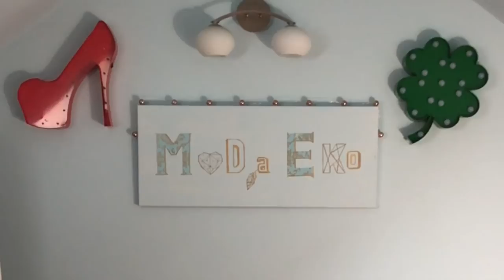Vlog#44 - Lump Haul -Wygodne stylówki Sylwestrowe na 2020! W czym pójdę?! Moda Ekokreatywna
lumpeks haul trendy Vlog o ciuszkach z second handów - tu pokazuję nowe ciuszki oraz wygodne stylizacje na kameralnego Sylwestra 2020, między innymi w co się ubiorę na moją mini imprezkę domową. Miłych inspiracji!

Muzyka z czołówki i w filmie: Naturavika (Wiktor Kwarciak)